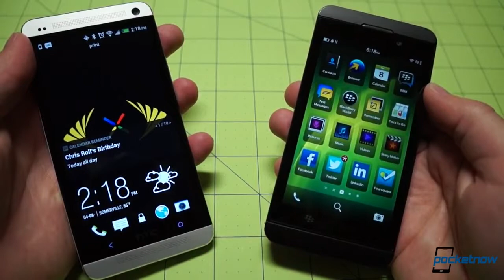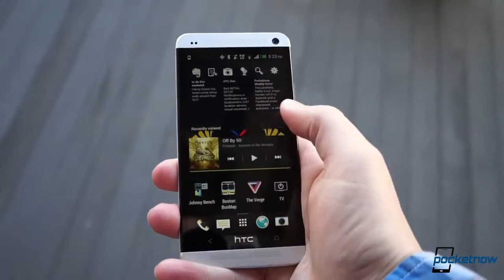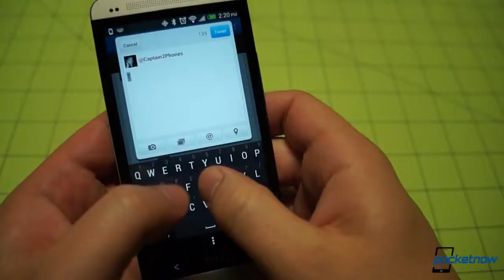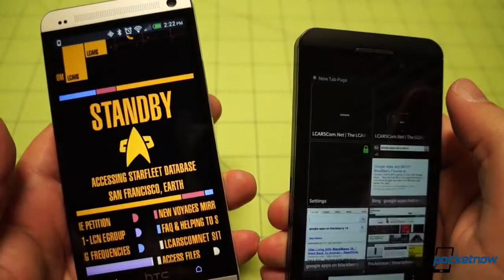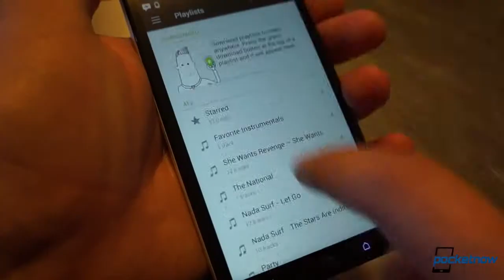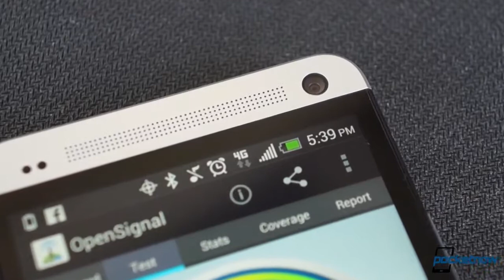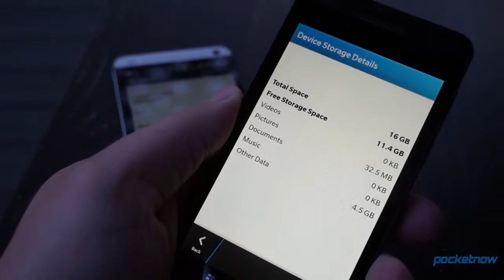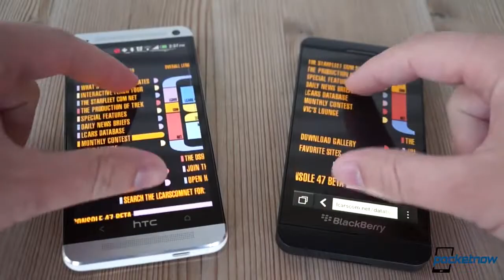HTC One vs BlackBerry Z10